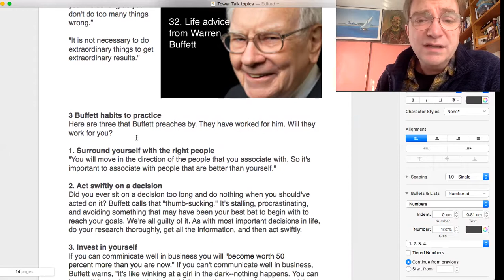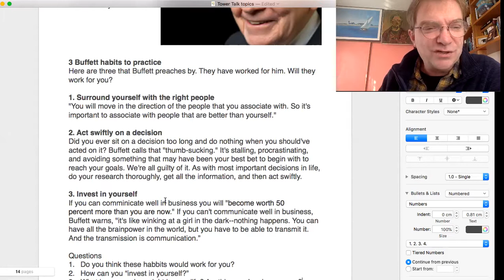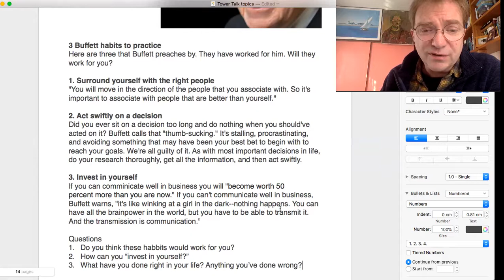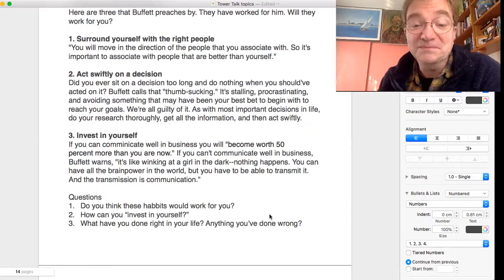Tower Talk Topics 1-22 Life advice from the richest man in the world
Patrick Sherriff talks about life advice from Warren Buffett, one of the richest people in the world, for students of English as a foreign language. ここで使われている教材のシリーズは全てアマゾンで購入可能です。Tower Talk Topics 1-22 Life advice from the richest man in the world